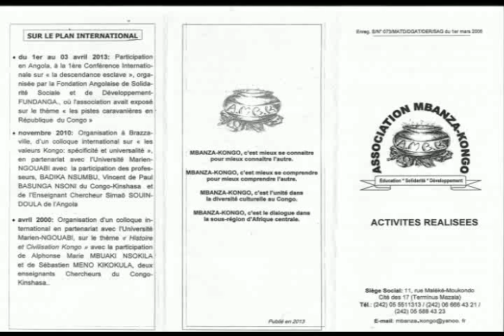NTUKA KONGO (Nkia sendo lua tambula)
BIMOKONO Simon de Mandombe, Boko et son groupe Ntuka kongo (Par Bissemo)